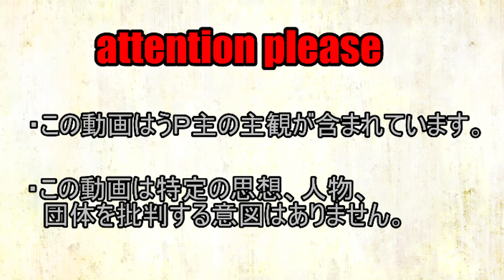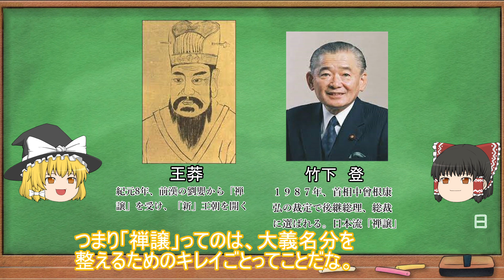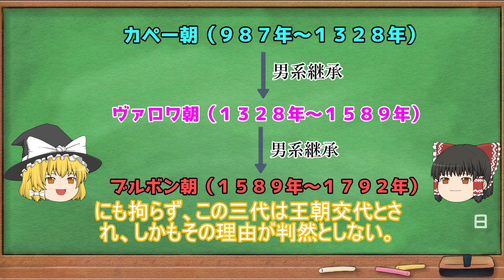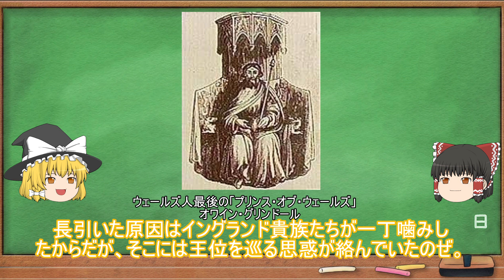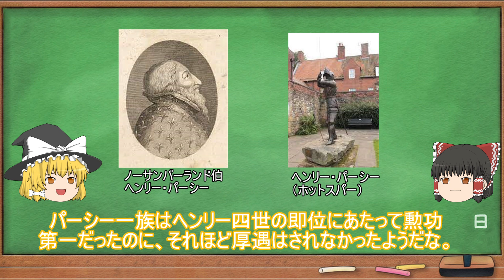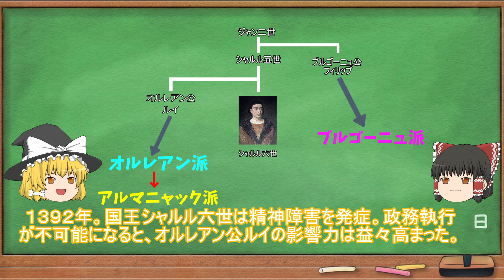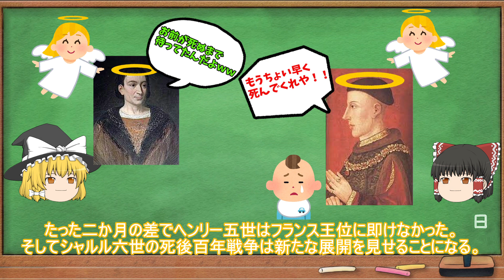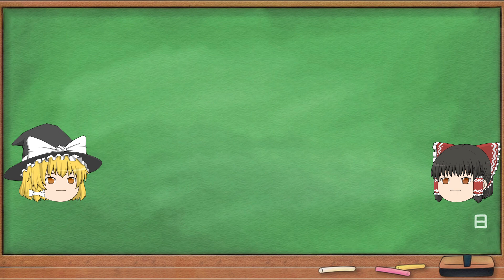【ゆっくり歴史】新王朝開幕記念 英国王朝史 第七回「ランカスター朝の王たち」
イギリスの歴史を王朝の変遷を中心に霊夢と魔理沙が迫ります。
裏テーマ。『皇位継承問題をイギリスの歴史から考える』です。

参考文献　イギリス王室千年史　石井　美樹子　著
　　　　　王はいかに受け入れられたか　指　昭博　編
　　　　　英国王朝史話　森　護　著
　　　　　物語　ウェールズ抗戦史　桜井　俊彰　他
ウィリアム征服王 ノルマン・コンクエスト#ゲルマン人の大移動